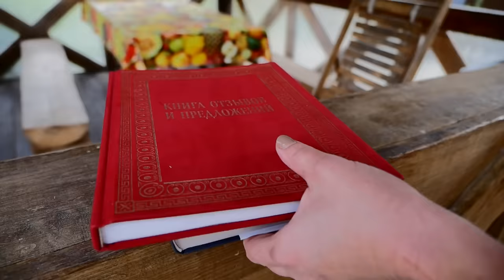How do Russians live in a village in the southernmost part of Russia? Adygea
One day in the life of the village of Komennomostsky, Republic of Adygea

Guest house "1000i1noch" Adygea, Kamennomostsky, st. Merry 3.